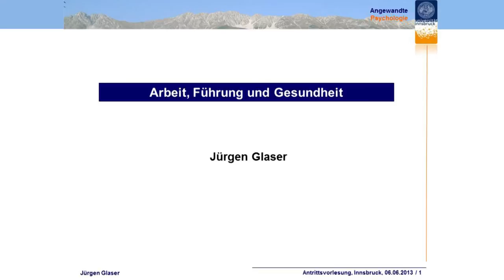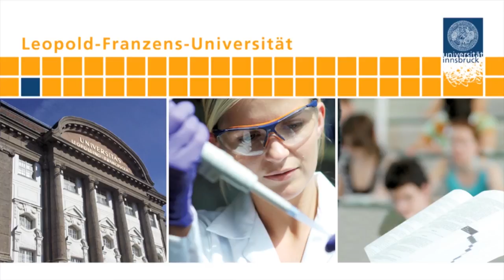Jürgen Glaser: Arbeit, Führung und Gesundheit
Antrittsvorlesung des Psychologen Jürgen Glaser an der Universität Innsbruck am 6. Juni 2013.

Seit Jahren wird in den Medien nahezu hysterisch über psychischen Stress und Burnout in der Arbeit berichtet. Fast gewinnt man den Eindruck, als wäre das heutige Arbeitsleben nur noch Last und Mühsal. Empfehlungen richten sich oft einseitig auf die Stärkung der Widerstandsfähigkeit, auf individuelle Stressbewältigung und Gesundheitsverhalten. Ein nachhaltigerer Ansatz besteht jedoch darin, Arbeits- und Führungssysteme in Organisationen gesundheitsförderlich zu gestalten.

Im Vortrag werden aus arbeitspsychologischer Sicht individuelle und organisationale Einflussfaktoren auf psychischen Stress und Burnout vermittelt. Zusammenhänge zwischen Arbeitsgestaltung, Führungsverhalten und Mitarbeitergesundheit werden aufgezeigt. Am Beispiel betrieblicher Gestaltungsprojekte werden Ansätze zur Förderung von Gesundheit im Betrieb beschrieben und mit wissenschaftlichen Befunden in ihrer Wirksamkeit belegt.

Zur Person

Jürgen Glaser studierte Psychologie an der Universität Konstanz und war dort nach Tätigkeit als Psychologe im Psychiatrischen Landeskrankenhaus als Landesgraduiertenstipendiat beschäftigt. Danach arbeitete er an der Business School der TU München, wo er 1997 promovierte und sich dann 2004 an der LMU München für das Fach Psychologie habilitierte. Ab 2009 leitete er Forschungs- und Entwicklungsprojekte am Institut für Arbeitsmedizin des Klinikums der LMU und hatte ab 2011 die Vertretungsprofessur für Psychologie der Arbeit und Gesundheit an der Universität Konstanz inne. Er ist verheiratet und hat eine Tochter.

Forschung

Psychische Gesundheit im Arbeitsleben ist gesellschaftlich aktuell wie nie zuvor. Jürgen Glaser befasst sich seit über zwei Jahrzehnten mit dem Thema Arbeit und Gesundheit. Er entwickelte Verfahren zur psychologischen Analyse von Arbeit durch Beobachtung und Befragung. Getreu dem Motto „keine Daten ohne Taten" entwickelte und evaluierte er Interventionen zur Verbesserung von Arbeitsbedingungen und Interaktionsqualität in Unternehmen, insbesondere im Gesundheitswesen bei Pflegenden und Ärzten in Krankenhäusern, Pflegeheimen und Pflegediensten. Aktuell beschäftigt er sich neben Gefährdungsbeurteilungen, psychischem Stress und Burnout auch mit der Förderung von Kreativität und Führung in der Industrie, in Dienstleistungsbetrieben und Behörden. 2010 wurde er vom deutschen Bundesarbeitsministerium als Leiter eines Expertenkreises der Initiative Neue Qualität der Arbeit (INQA) bestellt, ist Mitglied in einigen Beiräten und hat mehrere Monografien und zahlreiche Buchbeiträge und Zeitschriftenartikel verfasst.